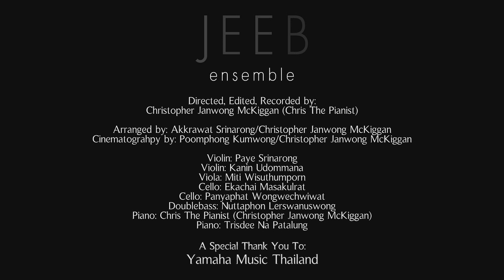เพลงพระราชนิพนธ์ - แว่ว (Echo)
แว่ว - ลิขสิทธิ์เพลงต้นฉบับเป็นของ พระบาทสมเด็จพระปรมินทรมหาภูมิพลอดุลยเดช พ.ศ.๒๕๐๘
ทำนอง : พระบาทสมเด็จพระปรมินทรมหาภูมิพลอดุลยเดช

"His Majesty's Voice will forever Echo in our Hearts."

JEEB Ensemble วง จีบ
ทวีเวท ศรีณรงค์, ไวโอลิน
คณิน อุดมมะนะ, ไวโอลิน
มิติ วิสุทธิ์อัมพร, วิโอล่า
เอกชัย มาสกุลรัตน์, เชลโล่
ปัญญพัทธ์ วงศ์เวชวิวัฒน์ เชลโล่
ณัฐพล เลิศวนัสวงศ์, ดับเบิลเบส
Christopher Janwong McKiggan, เปียโน/เรียนเรียงเสียงประสาน
ทฤษฎี ณ พัทลุง, เปียโน/ประพันธ์เพลง/เรียนเรียงเสียงประสาน

JEEB Ensemble
Paye Srinarong, violin
Kanin Udommana, violin
Miti Wisuthumporn, viola
Ekachai Maskulrat, cello
Panyaphat Wongwechwiwat, cello
Nuttaphon Lerswanuswong, Double bass
Christopher Janwong McKiggan, piano/arranger
Trisdee na Patalung, keyboard/composer/arranger

A Special Thank You to:
Yamaha Music Thailand

Directed, Edited, and Recorded by Christopher Janwong McKiggan (Chris The Pianist)
เรียบเรียงเสียงประสาน: Akkrawat Srinarong, Christopher Janwong McKiggan (Chris The Pianist)
Cinematography by: Poomphong Kumwong/Christopher Janwong McKiggan
ด้วยความร่วมมือจาก